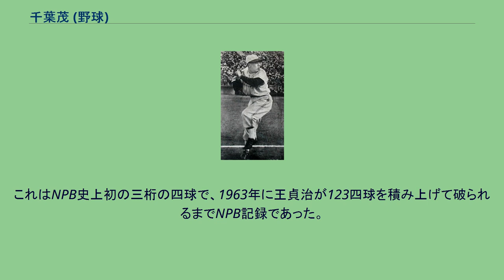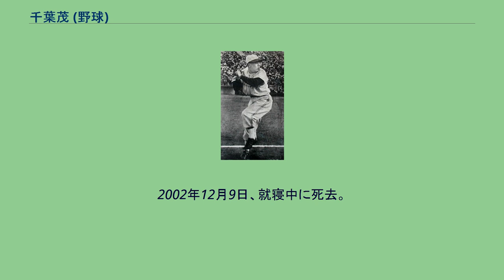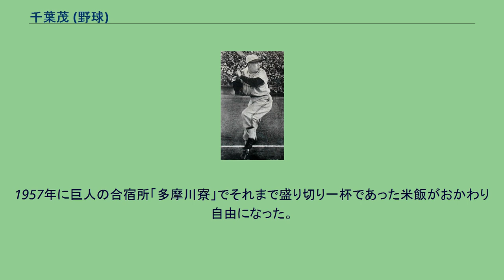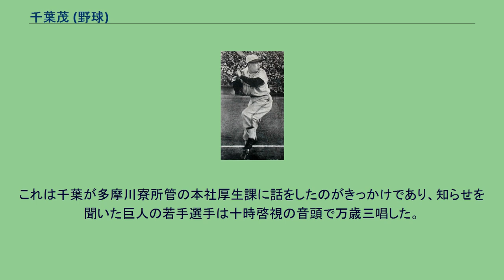千葉茂 (野球)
千葉 茂（ちば しげる、1919年5月10日 - 2002年12月9日）は、愛媛県西条市出身のプロ野球選手（内野手）・コーチ・監督、解説者・評論家。
日本プロ野球における戦前から両リーグ分立後にかけての代表的な二塁手。
名人と謳われた華麗かつ堅実な守備と、神業と言われた右翼方向への流し打ちと粘り強くチームプレーに徹した打撃で、巨人軍の第一期・第二期黄金時代を攻守両面で支え続けた。
タイトルとは無縁ながら、1947年から7年連続でベストナインを受賞、通算7回の受賞は高木守道と並んで二塁手としてNPB最多記録。
引退後は、近鉄の監督を務めるが、近鉄の球団愛称であるバファロー（のちバファローズ）は、千葉の現役時代の愛称猛牛に因んで名付けられた。
1980年に野球殿堂入り。
戦後、中日選手を経てセ・リーグ審判となった千葉英二は実弟。
愛媛県西条市生まれ。
小学5年生の時に松山市の東雲尋常小学校に転校すると、肩の強さを見込まれて投手となり、愛媛県大会で優勝して、京都で開催された全国小学校大会に出場した。
松山商業に進学すると、千葉は真面目な性格で下積みの仕事を黙々とこなしていたが、自ら積極的に飾り立てない性格であったためか、生意気なヤツだと一部の上級生から理不尽ないじめを受けることもあったという。
2年生の秋から八番・左翼手の定位置を掴むと、3年生になった1935年の春の甲子園に出場すると、準々決勝まで進むが愛知商業に敗れる。
夏の甲子園では準々決勝で嘉義農林（台湾）との延長10回の死闘を勝ち抜き、決勝で育英商（兵庫）を6-1で下して夏の初優勝を成し遂げた。
4年生になると三番・三塁手となり、5年生では主将を務める一方で投手も兼ねて、林義一（徳島商）・楠安夫（高松商）と並ぶ「四国のビッグ3」と称された。
卒業にあたって、甲子園優勝時の監督で松山商業の先輩でもあった森茂雄が監督を務めていたイーグルスへ入団する予定で仮契約まで済ませるが、その後に東京巨人軍の監督で森のさらに先輩に当たる藤本定義が松山に来て、学校や町の有力者などに根回しを行い、結局千葉は東京巨人軍へ入団することになった。
こうした経緯もあり、千葉は日本プロ野球における二重契約第1号選手とされる。
1938年4月29日に東京巨人軍へ投手として入団、月給は130円、背番号は「30」であった。
同期の川上哲治らと共に「花の13年組」と呼ばれる。
入団後は打撃を買われて野手に転向し、1年目の1938年春季リーグから6番・二塁手の定位置を掴みいきなり打率.295でベスト10入りするなど入団早々主力として活躍。
同年の秋季リーグからは、1番・三原脩、2番・水原茂の後の3番・中堅手として巨人のクリーンナップを務めた。
花の早慶スターコンビを活かすために、出塁した2人を進塁させる芸術的な右打ちのチームバッティングを身に付ける。
2年目の1939年からは背番号を「22」に変更し、三原の退団に伴って正二塁手の座を得て上位打線を務め、打率.305（リーグ4位）で3割打者の仲間入りを果たす（首位打者は打率.338を打った川上）。
同年は鬼頭数雄の記録を破る戦前最多95単打を放った（1946年に金田正泰が更新）。
その後も1940年は打率.281（リーグ4位）、1941年は打率.234（リーグ9位）と、常に個人打撃成績上位に顔を出したほか、1939年・1940年と2年連続でリーグ最高の出塁率を記録。
同期入団の川上や中島治康と共にクリーンナップを組んで、第1期黄金時代を築き上げた。
1941年のシーズン終了後に兵役のために巨人を離れ、松山の連隊に入隊する。
1943年12月には松山連隊全部隊に対してボルネオ方面派遣の命令が下るが、出発直前になって兵隊群は派遣が中止されたため、上等兵であった千葉は四国の歩兵部隊に転属となった。
なお、連隊長から伍長まではそのまま派遣されるが、輸送船が撃沈され多くが戦死している。
軍隊でも、千葉は鈴木惣太郎に手紙を書いて鈴木の著書である『近代野球戦術』を取り寄せ、自らの打撃の研究をするなど、野球のことばかり考えていた。
また、陸軍伍長として新兵の教育係を務めたが、一度も部下を殴ったことはなかったという。
終戦は、高知県朝倉西郊の屯営で迎...